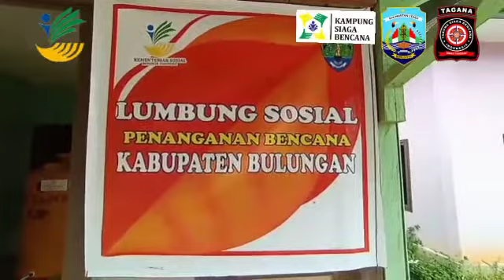Lumbung Sosial# KSB Desa Wonomulyo#Kabupaten Bulungan#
Video from Tiurmauli